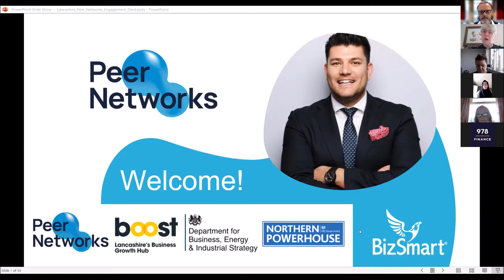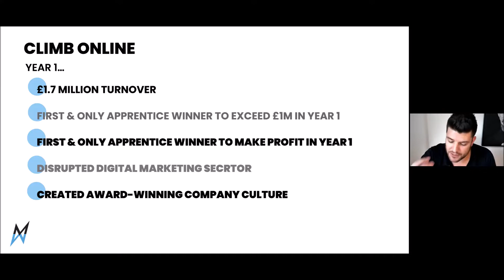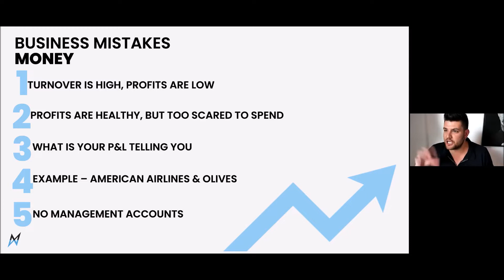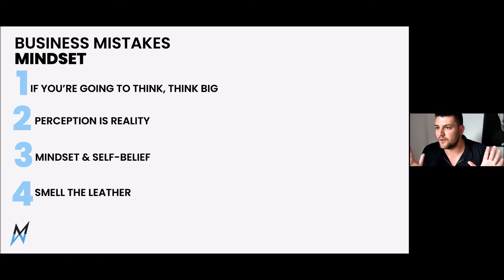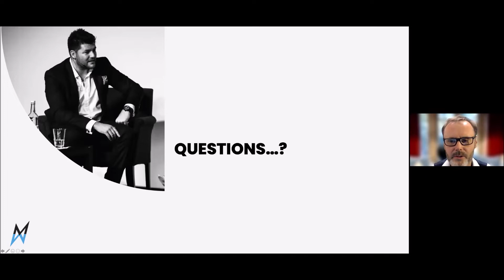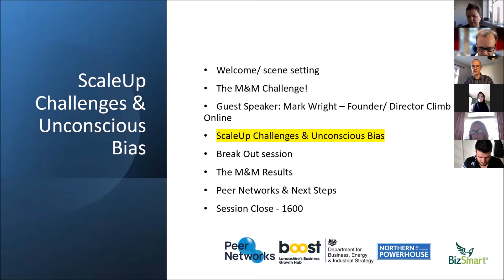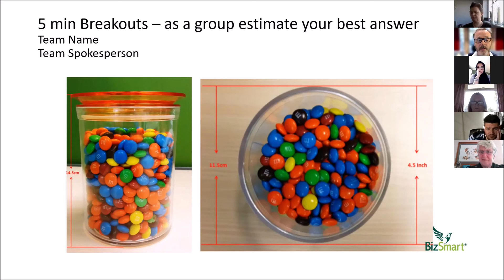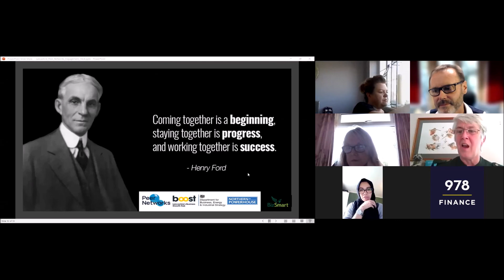Lancashire Peer Networks Mark Wright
A recording of the BizSmart Lancashire Peer Networks engagement event with guest speaker Mark Wright